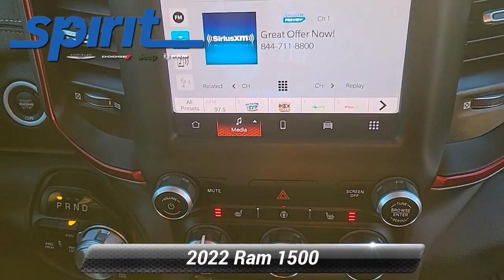Certified 2022 Ram 1500 Rebel, Swedesboro, NJ 1351601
*div**div*Our One Owner 2022 RAM 1500 Rebel Crew Cab 4X4 is a terrific trail truck with a rugged Diamond Black Crystal Pearl design! Powered by a 5.7 Liter HEMI V8 generating 305hp paired to an 8 Speed Automatic transmission. This Four Wheel Drive truck also has a raised ride height, performance shocks, and an electronic locking rear axle so you can push right through where the pavement ends, and it returns nearly 22mpg on the highway. An imposing presence, our RAM 1500 shows off LED lighting, a Sport Performance hood, off-road fender flares, protective skid plates, alloy wheels, rear wheelhouse liners, trailer brake controller, a spray-on Bedliner, step bars, black power mirrors, a Class IV receiver hitch.*/div**div*Our Rebel cabin is ready for action with supportive heated front seats, 10-way power for the driver, a heated premium wrapped steering wheel, power-adjustable pedals, remote start, air conditioning, cruise control, power accessories, keyless access/ignition, and digital convenience of a Uconnect infotainment system. It offers an 8.4-inch touchscreen, Bluetooth, voice recognition, six-speaker audio, and Sirius XM Guardian compatibility. The cab provides plenty of storage, too!*/div**div*RAM helps safeguard your driving with a backup camera, forward collision warning, automatic braking, electronic stability control, traction control, hill-start assist, tire-pressure monitoring, trailer-sway damping, advanced multistage airbags, and more. You're ready to rock when you're driving our RAM 1500 Rebel! Save this Page and Call for Availability. We Know You Will Enjoy Your Test Drive Towards Ownership! For more information on this or any other Spirit Chrysler Dodge Jeep vehicle please go

[RLVID:1147:037d0362a6a8e237:ef92e69084e9f55a:1]